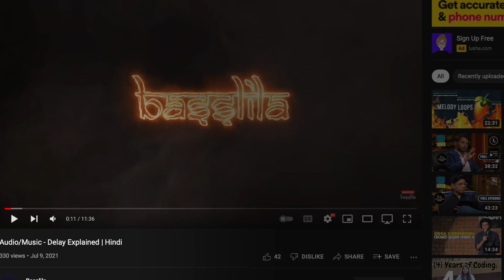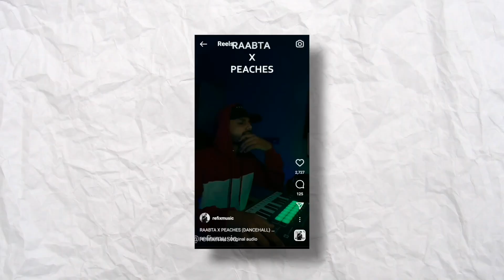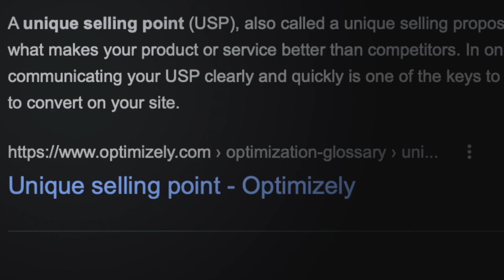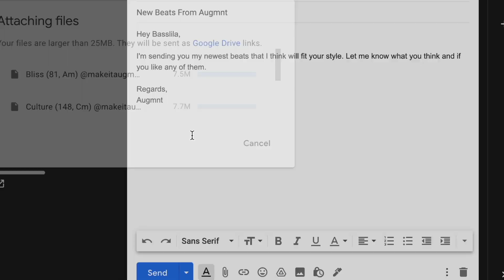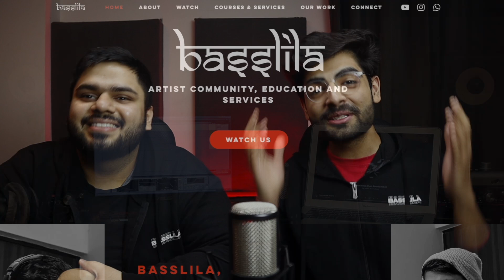How To Stand Out As A Music Producer With @Refixmusic3 | Music Networking | Basslila | Hindi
Wassup Darshako! In this video, we introduce you to an incredible artist and person who has blown the hell out of Instagram and brought you the hottest Desi Hip-Hop collaborations you can think of.
He's a beat producer and amazing music strategist who has done it all, from discovering his style, a.k.a. niche, to signing with Emiway's Bantai Records, collaborating with big names like Raftaar, Muhfaad, and making mashup videos of Krsna and Eminem.
In this video, we speak with him about how we can all learn marketing, networking, finding our niche/style, and becoming smart musicians in general.
Music is more than just making music or playing an instrument; you must also understand the business side of it and become a smart musician

Timestamps -
00:00 - Intro
00:40 - Niche
03:31 - USP
03:54 - Beat-pack and Networking With Big Artists
06:17 - Skills
08:15 - Consistency Vs Quality
09:40 - Outro